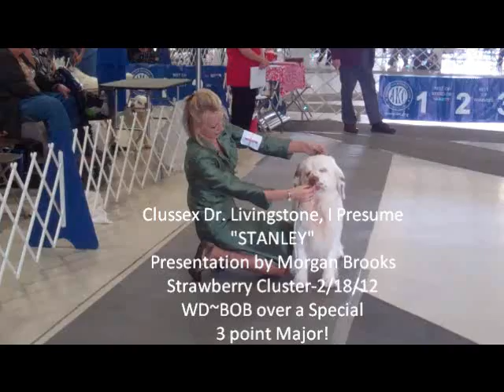Stanley-Feb 18, 2012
Strawberry Cluster WD, BOB 3 pt Major